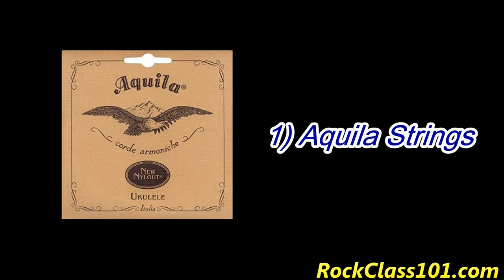Top 10 Essential Ukulele Accessories // Buyer's Guide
Let's face it, these days we live in a world with options. With hundreds of different brands and models to choose from, how do we know which products rock and which products come up short? To help you guys on purchasing the best quality accessories (at reasonable prices), I've put together this guide to share with you some of my favorite accessories, many of which I have used for years. So, let's get started!

1) Aquila Strings (0:52)

Soprano (High G)
Concert (High G)
Tenor (High G)

2) Planet Waves String Winder & Cutter (2:12)

3) Snark Ukulele Tuner (3:35)

4) G7 Performance 2 Capo (5:15)

5) Ukulele Straps (8:00)

CloudMusic Colorful Hawaii Style 100% Cotton Strap (includes strap button)

Clip On Ukulele Strap

6) Reunion Blues Gig Bags (9:56)

Continental Concert Gig Bag - Most Protection
Continental Tenor Gig Bag - Most Protection

RBX Concert Ukulele Gig Bag - Standard Protection
RBX Tenor Ukulele Gig Bag - Standard Protection

7) Oasis OH-18 Ukulele Humidifier (13:04)

8) String Cleaner & Polishing Cloth (14:40)

Fingerease String Lubricant

Planet Waves Microfiber Polish Cloth

9) Monster Classic Instrument Cable 12 ft. (15:46)

10) Jazz III Picks & Tin (17:16)

Dunlop Jazz III Picks

Dunlop Jimi Hendrix Pick Tin (Axis Bold As Love)
EVH Signature Guitar Picks & Tin

11) Hearos Earplugs High Fidelity Series (18:59)

12) String Swing Wall Mount Ukulele Hanger